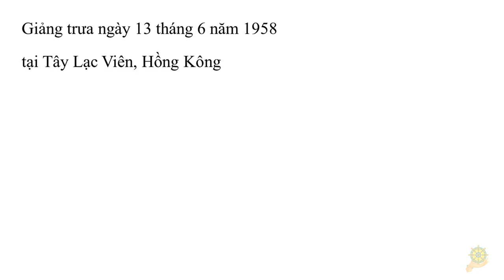Chú Ðại Bi Tiêu Trừ Tai Nạn | HT Tuyên Hóa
Chú Ðại Bi Tiêu Trừ Tai Nạn